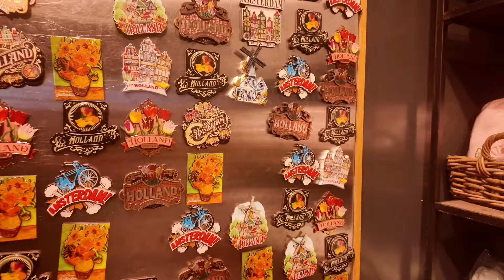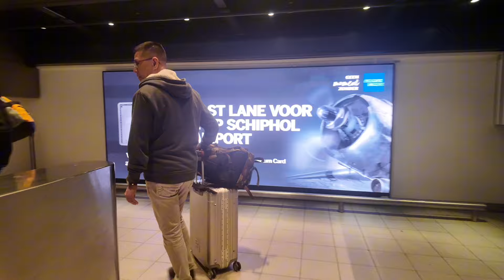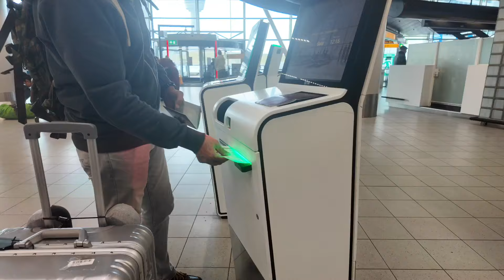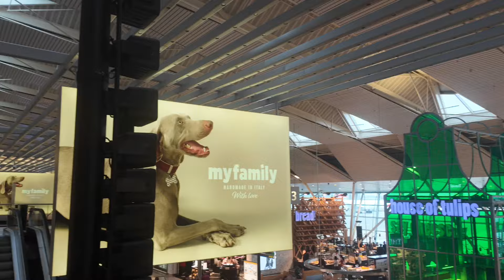Sân bay quốc tế Schiphol - Amsterdam